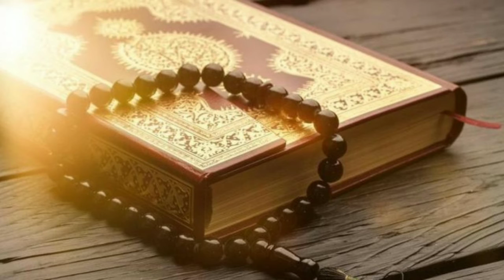''Pembentukan Karakter Melalui Pendidikan Agama Islam Dan Budi Pekerti,'' (Leo Gusrian)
Tugas Mata Kuliah Pendidikan Agama Islam , Semester V, Kelas A, Prodi Agribisnis, Universitas Islam Indragiri Yang Diampu oleh Muannif Ridwan, S.Pd.I., MH.